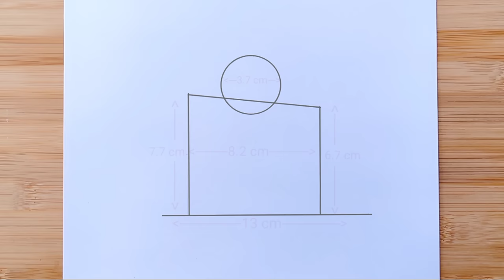A Cute Girl Thinking With Hand On Side Of Face - Step By Step Easy Pencil Drawing || How to draw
► Used things
1. DOMS ( ZOOM ULTIMATE DARK )  Pencil /  2B Pencil
2. Artline love art sketch pencil  8B
3. Double A Offset paper (A4 size)
4. Blending Stump

▬▬▬▬▬▬▬  Music ♪♫ ▬▬▬▬▬▬▬

1. Song: ULTRON - Blame

5. Song: Maggro - Only You

رسم فتاة
كيفية رسم فتاة
رسم الشعر